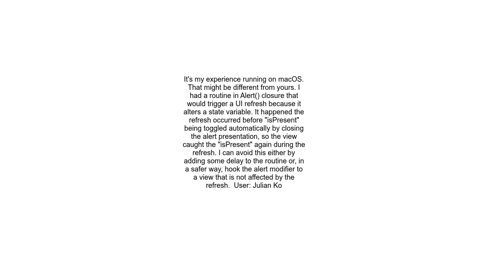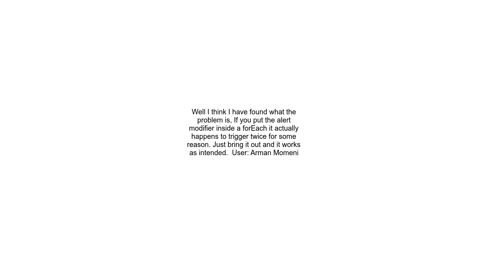Alert displays twice after setting its state variable only once